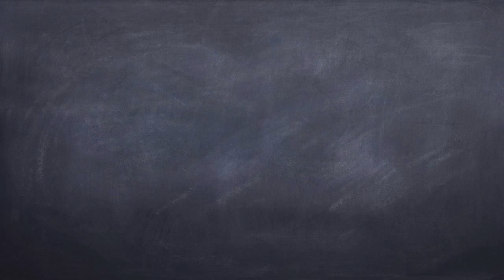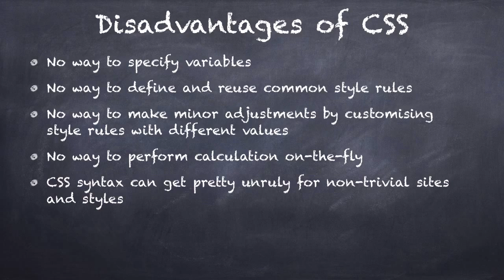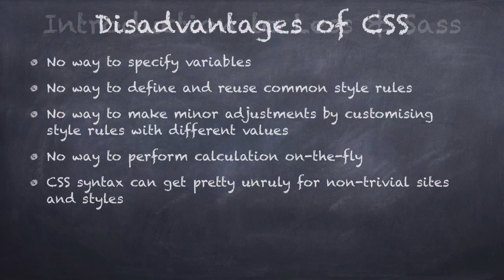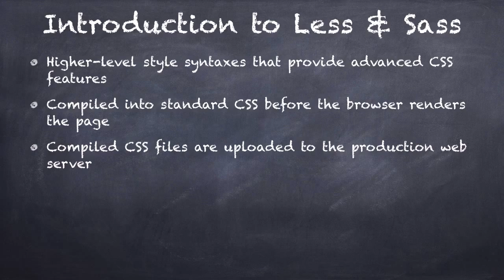۱- معرفی Less & Sass